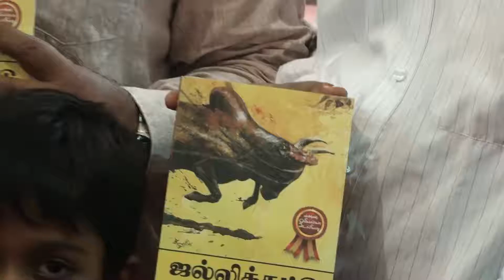ஜல்லிக்கட்டு அறுபடும் மூக்கணாங்கயிறு - நூல் வெளியீட்டு விழா | ஆழி செந்தில்நாதன்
ஜல்லிக்கட்டு அறுபடும் மூக்கணாங்கயிறு - நூல் வெளியீட்டு விழா

சுப.உதயகுமாரன்
R.ஸ்ரீனிவாஸ்
ஹிமாகிறன்
ஆழி செந்தில்நாதன்

வேடியப்பன்

சரவணன் தியாகராஜன்